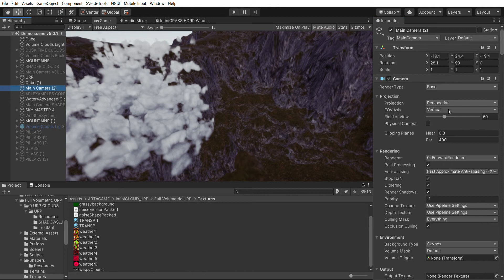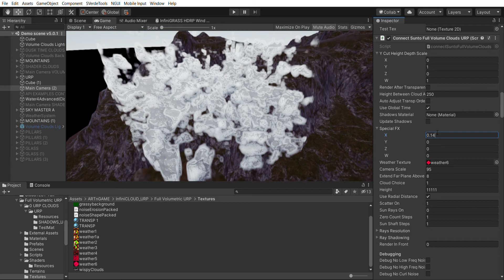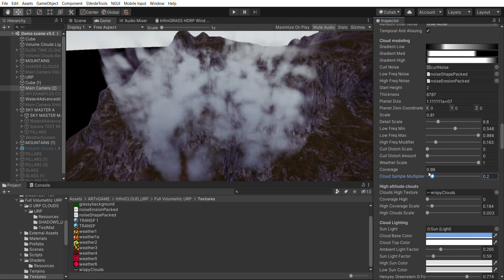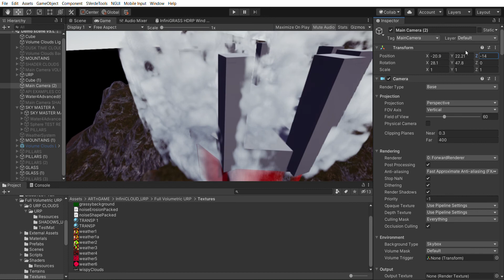Sky Master ULTIMATE Full volumetric clouds - texture control